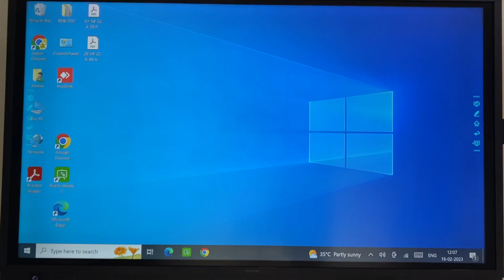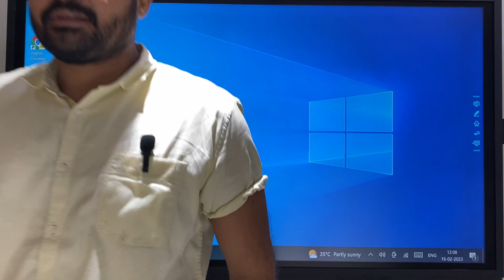GTU | Semester-3 | Probability and statastics